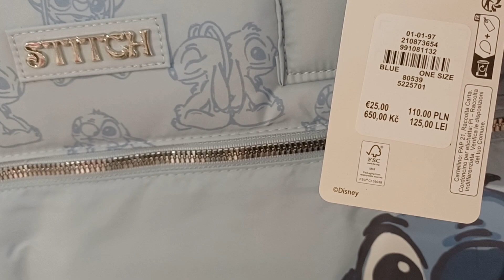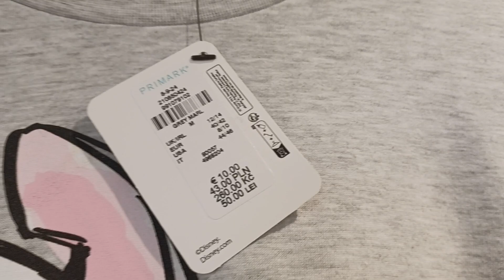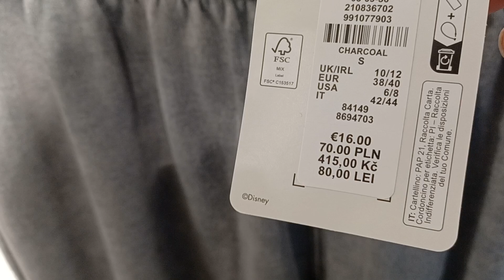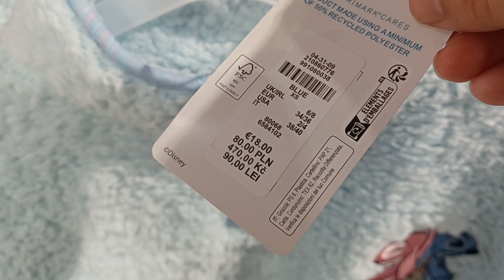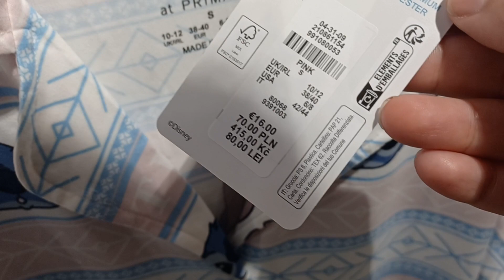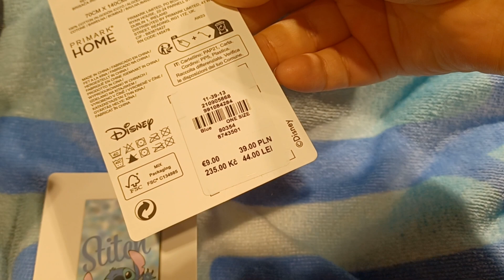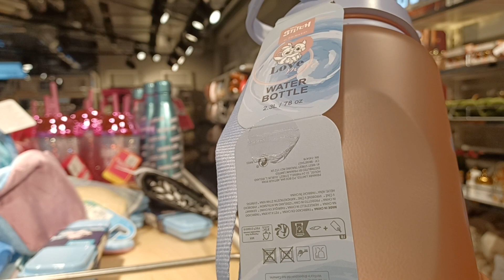Primark petit vidéo Disney spécial stitch